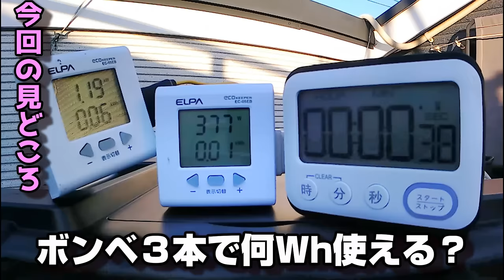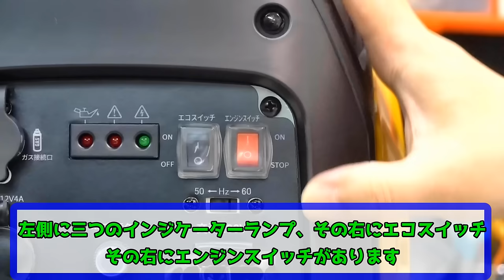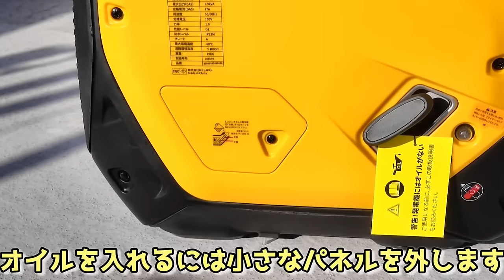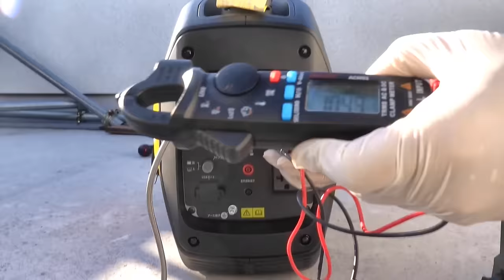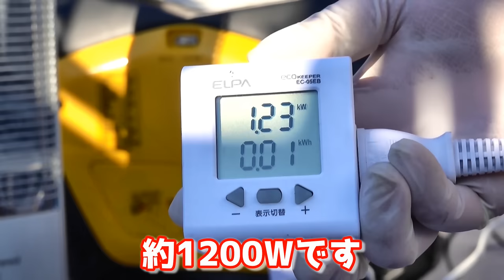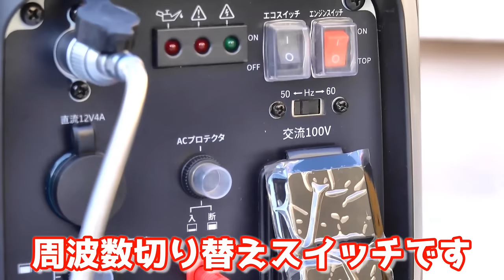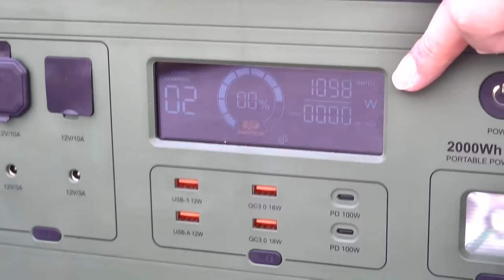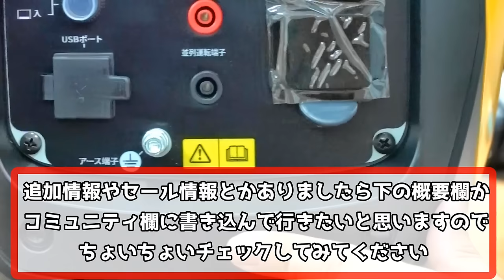【性能実測】カセットボンベもガソリンも両方使えて簡単に切替可能な発電機 燃料同時に使うとどうなる？ 別の機種とドッキングして出力UP 日頃使いも防災も両方OK EENOUR GS2200iD-B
★期間限定セール開催中！
★EENOURインバーター発電機 GS2200iD-B カセットボンベ·ガソリン両用★GS2200iD-B：通常価格159,900円 → 38%オフで99,900円。
☆GS900i-B：通常価格69,800円 → 29%オフで49,900円。
☆GS1800i-B：通常価格139,900円 → 36%オフで89,900円。9:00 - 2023/12/24 23:45

Amazonで探してみる　→

■目次
0:00  開封＆筐体スペックの確認
4:04  本体の確認
8:19  前準備（オイルの充填）
10:14  ボンベの取付
11:27  エンジン稼働？
13:32 AC100V電圧＆波形測定
15:24 周波数の切り替え方法
15:50 最大負荷で動かしてみる
17:38 騒音測定
19:43 並列運転で出力ＵＰ
21:58 ガス→ガソリンへの切替方法
23:19 ガソリン→ガスへの切替方法
24:53 実容量の測定(3ボンベで使える電力は？)
27:39 エンディング

■その他、よく実験に使用した機器
ポータブルエアコンのカンゲキくん(Amazon)
小電力IHクッキングヒーター　→
IH対応アウトドア鍋やかん　→
実験に使ったポータブル冷蔵庫　→
省電力カーボンヒーター　→
超小型セラミックファンヒーター　→
折りたたみ式ランタン　→
360度永遠と首振りできる卓上扇風機　→
卓上加湿器　→
超眩しいLEDワークライト　→
使ったDC電力量計　→
AC電力量計　→
波形測定に使ったオシロ　→
ごついテスター　→